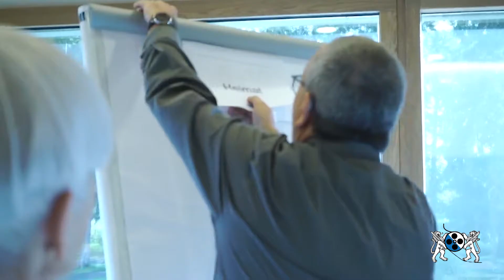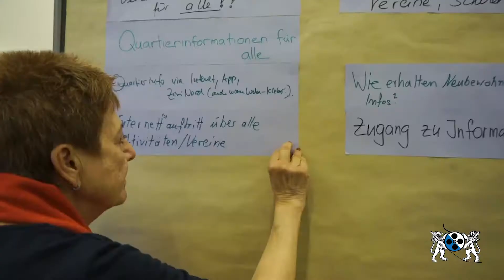Der Zwingli in Schwamendingen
Das „Zwingli-Gsprööch“ in Schwamendingen fand am 2. November im Pflegezentrum Mattenhof statt.
Zahlreiche Teilnehmer diskutierten anlässlich der Zukunftswerkstatt zum Thema: «Akkulturation, Integration, Teilhabe». Wie können neue Zuzüger motiviert werden, um sich in Schwamendingen optimal einzubringen, oder ganz einfach am Quartierleben aktiv teilzunehmen. Was ist vorhanden, was fehlt? QuartierTV besuchte den Anlass und berichtet.